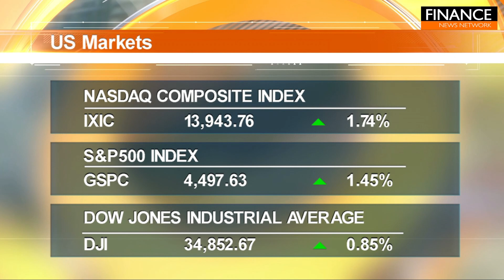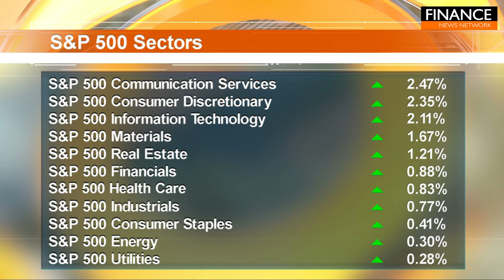Investors flock back to tech stocks after strong economic data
The Nasdaq Composite climbed more than 1% Tuesday, as investors flocked back to tech stocks in the final days of what’s been a difficult August for the market.